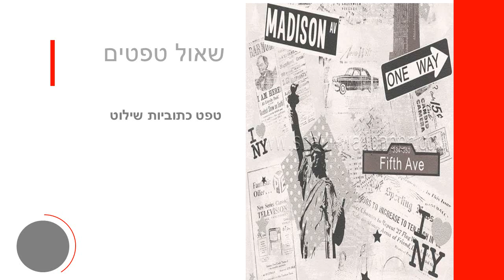טפט כתוביות שילוט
טפטים לחדרי נוער, טפט כתוביות שילוט.
מידות גליל הטפט:
רוחב הגליל: 53 ס"מ
אורך הגליל: 10 מטר
מרקם הטפט: מחוספס
למה כדאי לקנות מחנות שאול טפטים: